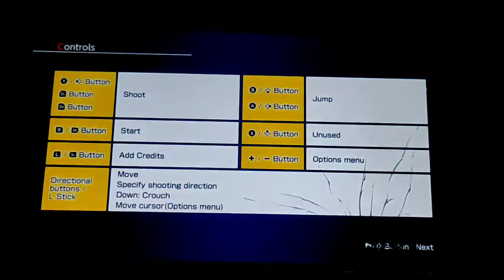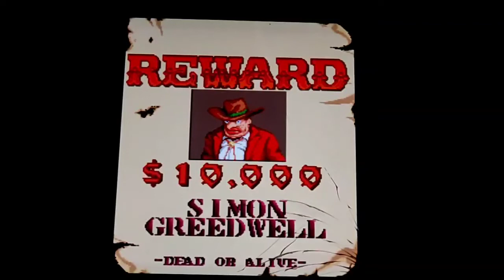Sunset rider vs boss - Tes skyline emulator Nintendo switch android - Asus max pro m1 - Sd 636